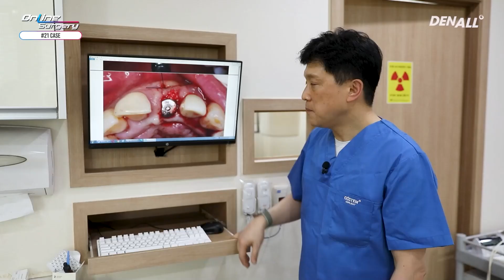[Online Surgery] Maxillary anterior immediate implant placement & dual zone graft with OneGuide